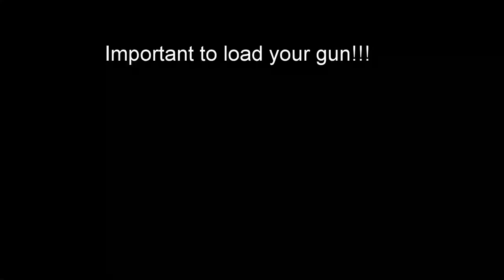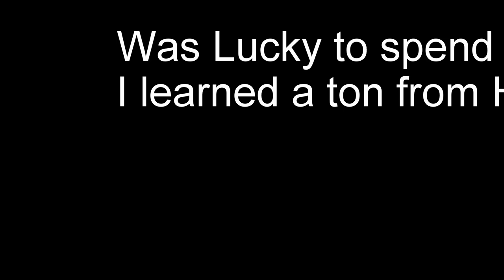Mearns Quail 2021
Just a few of many clips from my January 2021 trip! Many Many more coming very soon.